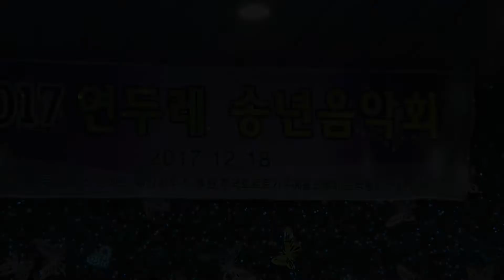가수 문경호 "한번왔다 가는인생" - 2017 연두레 송년음악회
2017 연두레 송년음악회
2017년12월18일 본페뜨 웨딩하우스